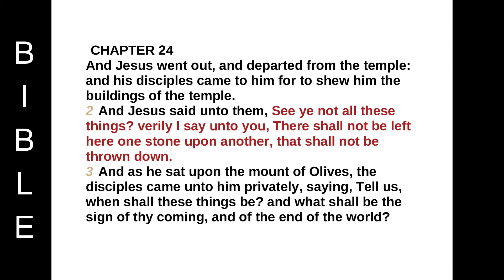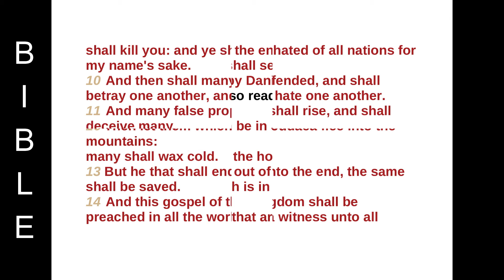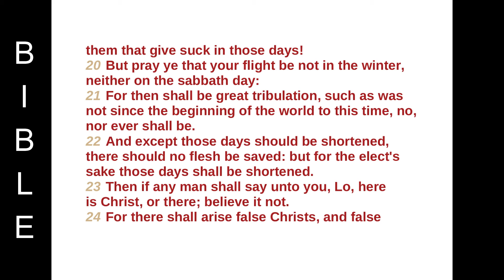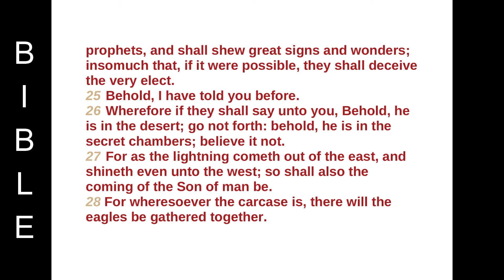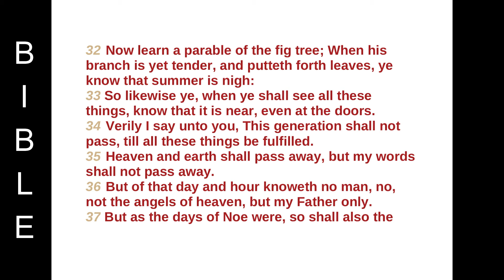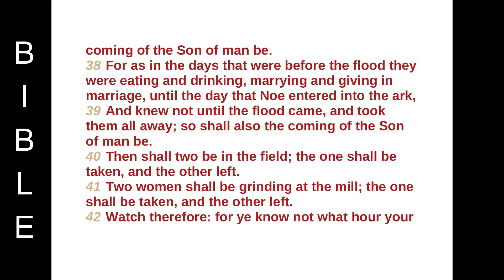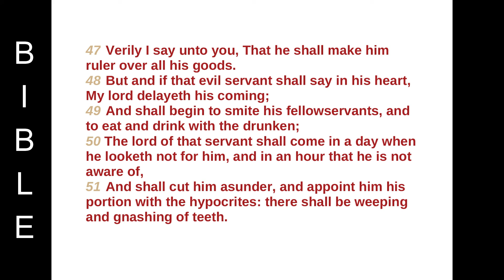The Gospel According to S.Matthew chapter 24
CHAPTER 24
And Jesus went out, and departed from the temple: and his disciples came to him for to shew him the buildings of the temple.
2 And Jesus said unto them, See ye not all these things? verily I say unto you, There shall not be left here one stone upon another, that shall not be thrown down.
3 And as he sat upon the mount of Olives, the disciples came unto him privately, saying, Tell us, when shall these things be? and what shall be the sign of thy coming, and of the end of the world?
4 And Jesus answered and said unto them, Take heed that no man deceive you.
5 For many shall come in my name, saying, I am Christ; and shall deceive many.
6 And ye shall hear of wars and rumours of wars: see that ye be not troubled: for all these things must come to pass, but the end is not yet.
7 For nation shall rise against nation, and kingdom against kingdom: and there shall be famines, and pestilences, and earthquakes, in divers places.
8 All these are the beginning of sorrows.
9 Then shall they deliver you up to be afflicted, and shall kill you: and ye shall be hated of all nations for my name's sake.
10 And then shall many be offended, and shall betray one another, and shall hate one another.
11 And many false prophets shall rise, and shall deceive many.
12 And because iniquity shall abound, the love of many shall wax cold.
13 But he that shall endure unto the end, the same shall be saved.
14 And this gospel of the kingdom shall be preached in all the world for a witness unto all nations; and then shall the end come.
15 When ye therefore shall see the abomination of desolation, spoken of by Daniel the prophet, stand in the holy place, (whoso readeth, let him understand:)
16 Then let them which be in Judaea flee into the mountains:
17 Let him which is on the housetop not come down to take any thing out of his house:
18 Neither let him which is in the field return back to take his clothes.
19 And woe unto them that are with child, and to them that give suck in those days!
20 But pray ye that your flight be not in the winter, neither on the sabbath day:
21 For then shall be great tribulation, such as was not since the beginning of the world to this time, no, nor ever shall be.
22 And except those days should be shortened, there should no flesh be saved: but for the elect's sake those days shall be shortened.
23 Then if any man shall say unto you, Lo, here is Christ, or there; believe it not.
24 For there shall arise false Christs, and false prophets, and shall shew great signs and wonders; insomuch that, if it were possible, they shall deceive the very elect.
25 Behold, I have told you before.
26 Wherefore if they shall say unto you, Behold, he is in the desert; go not forth: behold, he is in the secret chambers; believe it not.
27 For as the lightning cometh out of the east, and shineth even unto the west; so shall also the coming of the Son of man be.
28 For wheresoever the carcase is, there will the eagles be gathered together.
29 Immediately after the tribulation of those days shall the sun be darkened, and the moon shall not give her light, and the stars shall fall from heaven, and the powers of the heavens shall be shaken:
30 And then shall appear the sign of the Son of man in heaven: and then shall all the tribes of the earth mourn, and they shall see the Son of man coming in the clouds of heaven with power and great glory.
31 And he shall send his angels with a great sound of a trumpet, and they shall gather together his elect from the four winds, from one end of heaven to the other.
32 Now learn a parable of the fig tree; When his branch is yet tender, and putteth forth leaves, ye know that summer is nigh:
33 So likewise ye, when ye shall see all these things, know that it is near, even at the doors.
34 Verily I say unto you, This generation shall not pass, till all these things be fulfilled.
35 Heaven and earth shall pass away, but my words shall not pass away.
36 But of that day and hour knoweth no man, no, not the angels of heaven, but my Father only.
37 But as the days of Noe were, so shall also the coming of the Son of man be.
38 For as in the days that were before the flood they were eating and drinking, marrying and giving in marriage, until the day that Noe entered into the ark,
39 And knew not until the flood came, and took them all away; so shall also the coming of the Son of man be.
40 Then shall two be in the field; the one shall be taken, and the other left.
41 Two women shall be grinding at the mill; the one shall be taken, and the other left.
42 Watch therefore: for ye know not what hour your Lord doth come.
43 But know this, that if the goodman of the house had known in what watch the thief would come, he would have watched, and would not have suffered his house to be broken up.
44 Therefore be ye also ready: for in such an hour as ye think not the Son of man cometh.